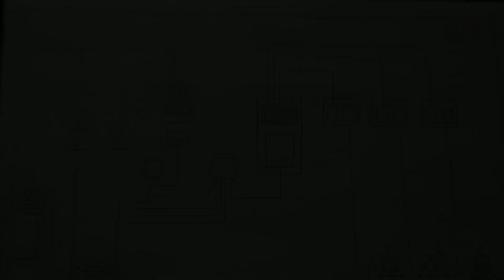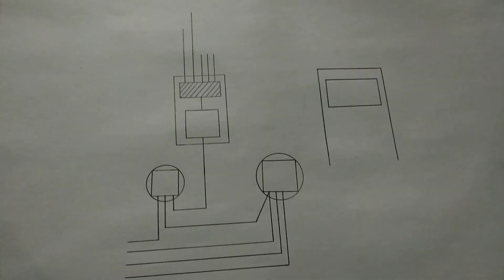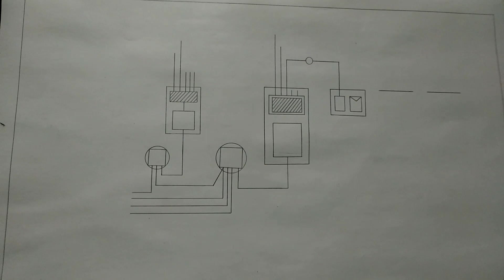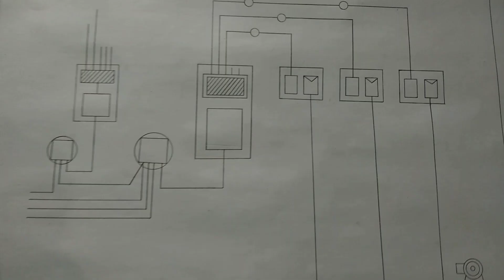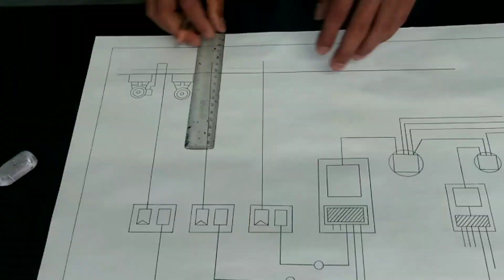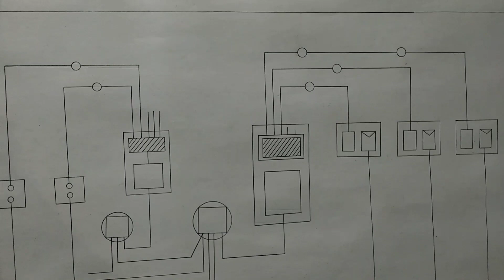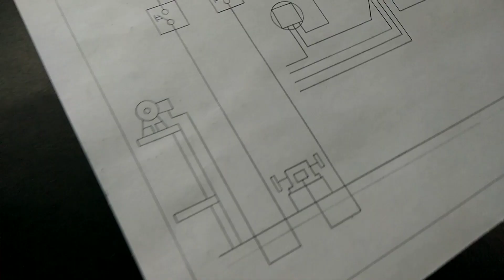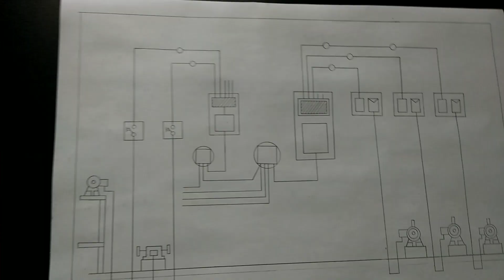Designing of electrical workshop || Engineering Drawing || Hand Drafting 👌by-Nawab Halim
Hello guys... Hope you are doing absolutely Fine.. Thank you for watching this video.. This video is for those students who are worry to draw electrical circuit.. I tried to motivate these type of students only.. I m not an expert in ED, i simply discussed about it.. Hope u like this video...🤗😍

Previous Videos..